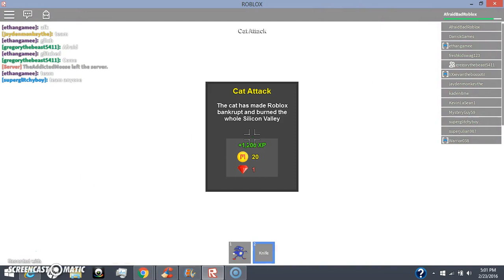Roblox Mad Murderer Part 4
Me and my friend gregory playing the game. I hope you enjoy the video.